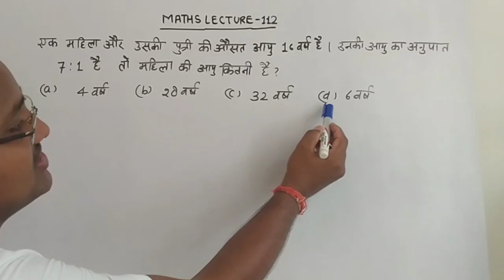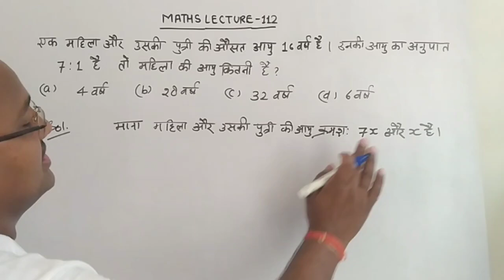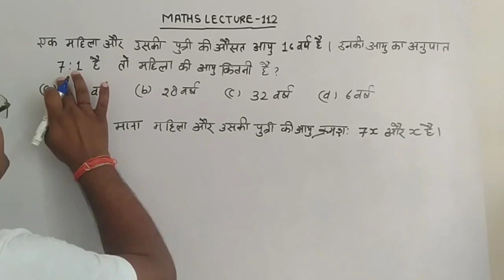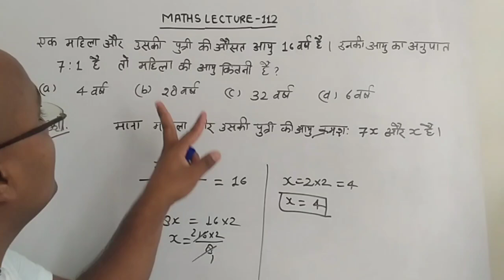एक महिला और उसकी पुत्री की औसत आयु 16 वर्ष है। उनकी आयु का अनुपात 7:1 है तो महिला की आयु कितनी है ?